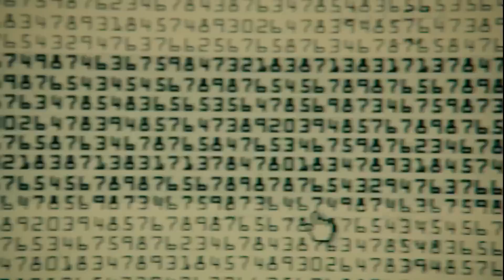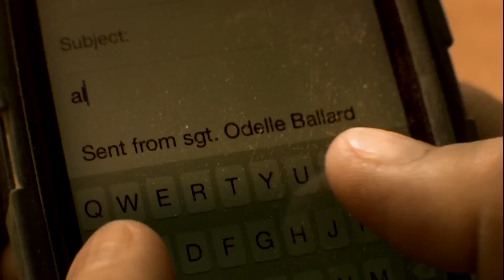ODYSSEY Season 1 TRAILER (2015) New NBC Series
Odyssey Trailer ' Season 1' - 2015 NBC Series